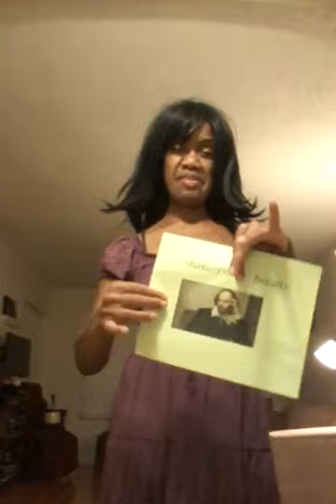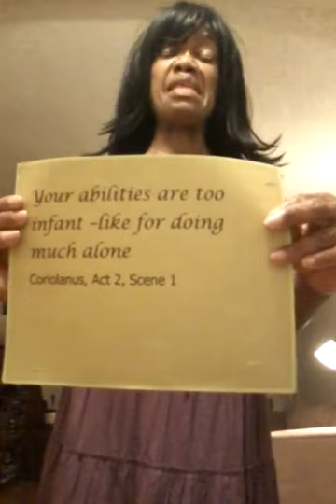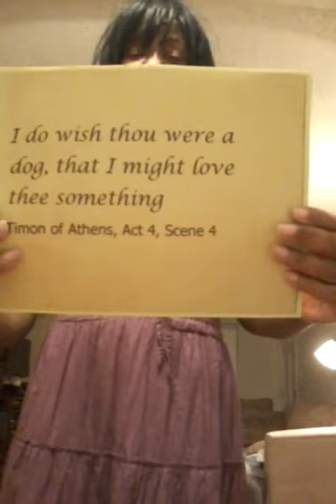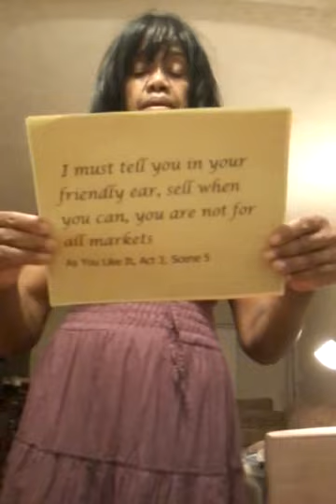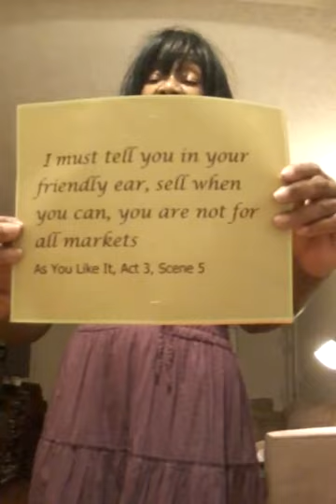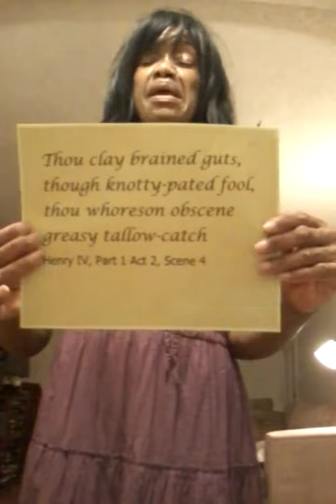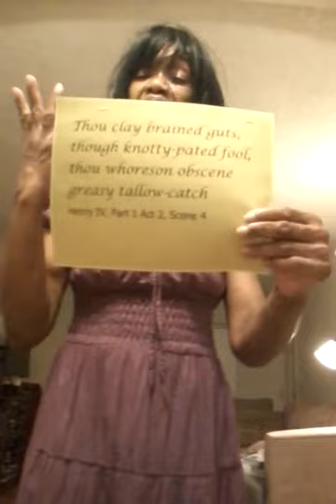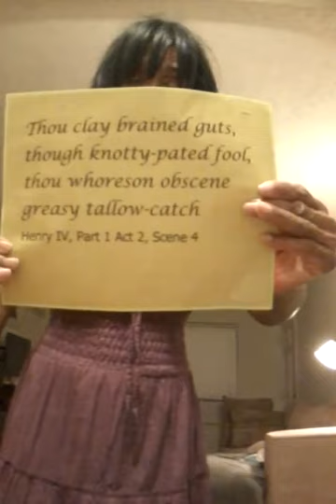Diana's Acting Class - 5/15/20